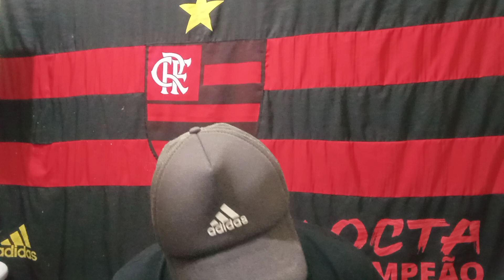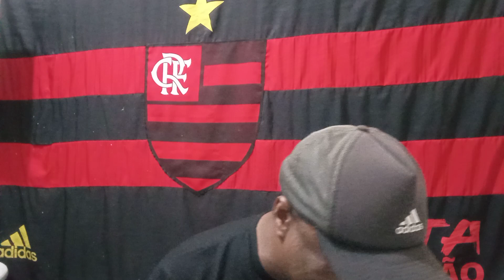Urgente: Contrato Assinado! Meia Do River Plate No Mengão,Tretas Nas Redes Sociais, CBF Solta Nota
, flamengo que horas, flamengo pra colorir, flamengo melhores momentos, flamengo 3d, flamengo 1992, flamengo é de qual estado, flamengo com imagem ao vivo, flamengo zico flamengo 87, flamengo de, flamengo 1981escalaçaõ, flamengo kit dls, imagens flamengo pra celular, flamengo.com.br ingresso, flamengo 81 mundial, como flamengo ganhou, porque flamengo não tem estadio, flamengo wright, flamengo YouTube melhores momentos, flamengo 10 x 0 Vasco, flamengo 31 08, porque flamengo, como flamengo tem tanto dinheiro, quando flamengo foi criado, onde flamengo tá hospedado, o que Flamengo não tem eu